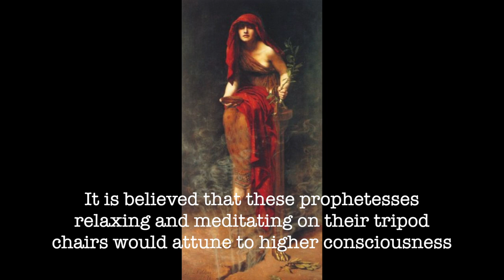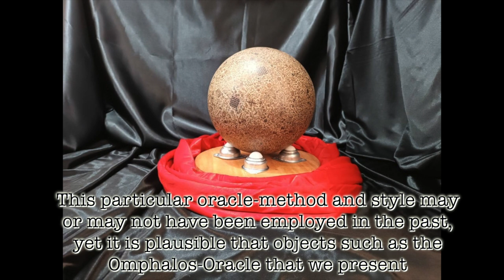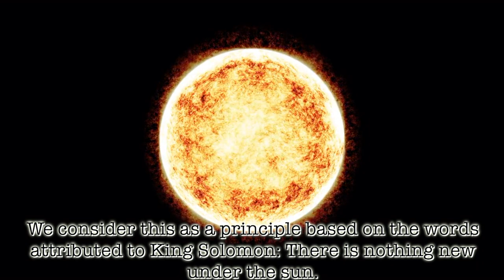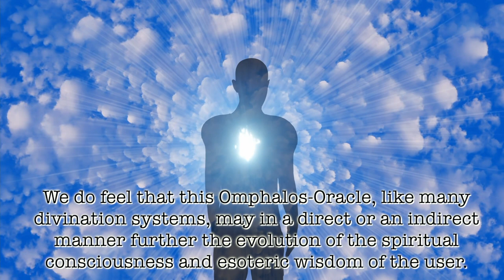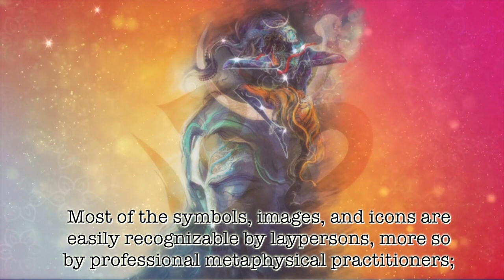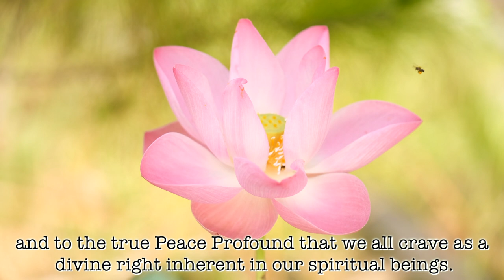What is the Omphalos-Oracle?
Welcome to the Omphalos-Oracle, a novel way of divination, or acquiring answers (guidance) to questions as did visitors to the Sibyls, the prophetesses/oracles, who were stationed in ancient Greece, at temples and sacred sites, the most famous of which was the temple at Delphi, and its famed oracle, the Pythian priestess. It is believed that these prophetesses relaxing and meditating on their tripod chairs would attune to higher consciousness or
enter trance-states with the help of certain gasses or drugs to convey messages or replies from the “gods” to pilgrims seeking truths and answers—modern New Age spiritual practitioners refer to this as “channelling.” Though there are many methods of divination, soothsaying and prophecy such as the usage of the Tarot/Lenormand cards, Runes, I Ching, tea-leaves, the crystal ball, the pendulum, dice, beads, stones, bones, etc., this Omphalos-Oracle is quite unique and we feel that it may easily be used by anyone with a creative imagination and functioning intuitive faculty; and it is likewise a useful tool, a valuable asset that may be added to the storehouse of wisdom maintained by mystery schools; by occult, esoteric, mystical organizations and fraternities.

Acquire an Omphalos at Kickstarter!